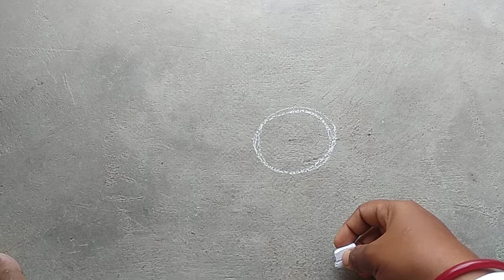20 May 2021